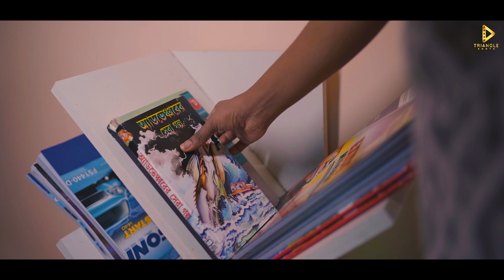KOTO KOTHA BOLA HOLONA | Shreya Bhattacharya | TRIANGLE SHOTS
KOTO KOTHA BOLA HOLONA | | TRIANGLE SHOTS

Fuaturing- Debjani & Arpan
Singer- Shreya Bhattacharya
Direction,D.O.P & Edit- Ashrujit Roy
BTS- Tanaya
Assist- Sidharth

SPECIAL THANKS
Tanaya
Arnab
Sidharth
Paul
KOLKATA POLICE

Composition, Lyrics, Arrangement: Abhisekh Das
Singer: Abhisekh Das
Audio Mix & Master: Baundule Baul Production